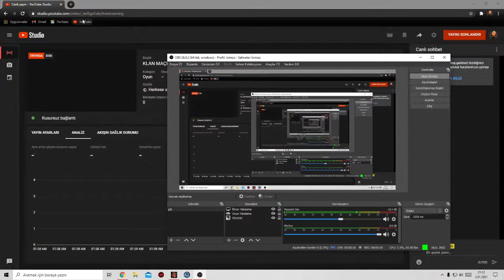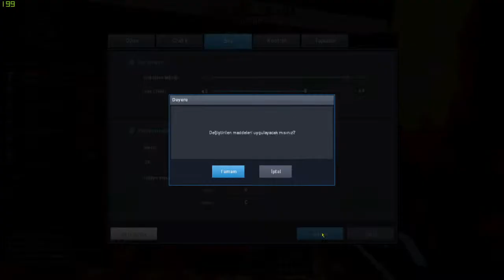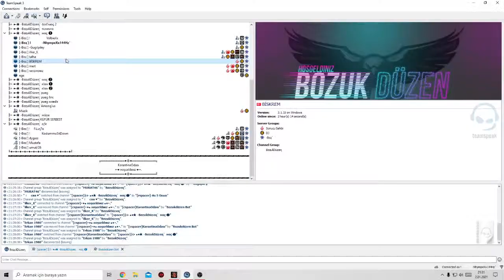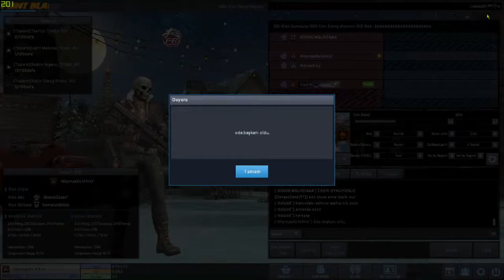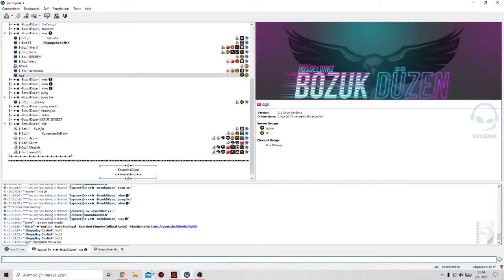KLAN MAÇI CANLI !